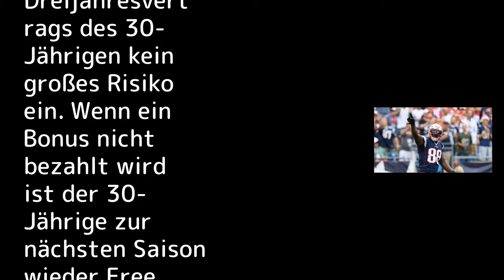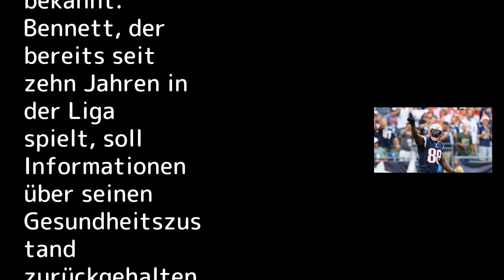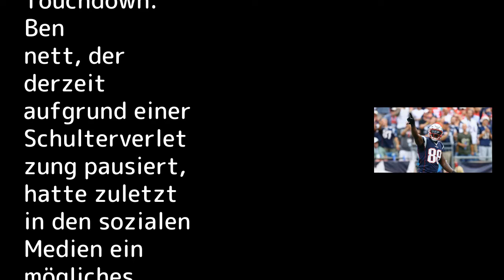NFL: Green Bay Packers entlassen Martellus Bennett überraschend